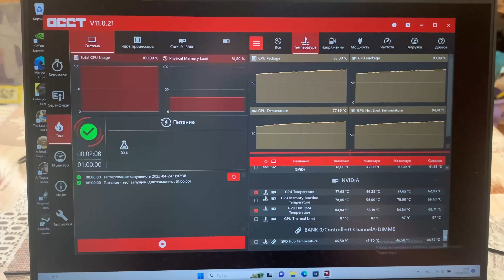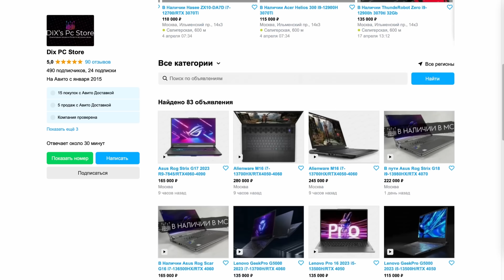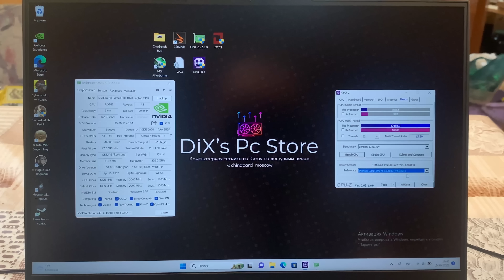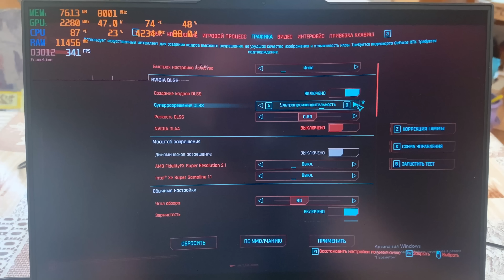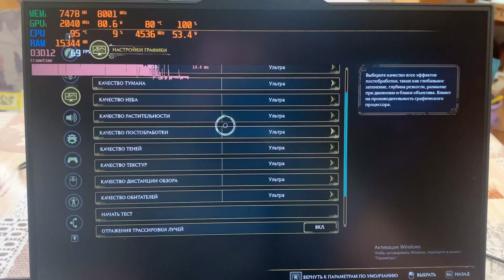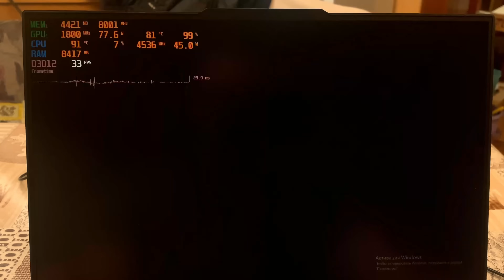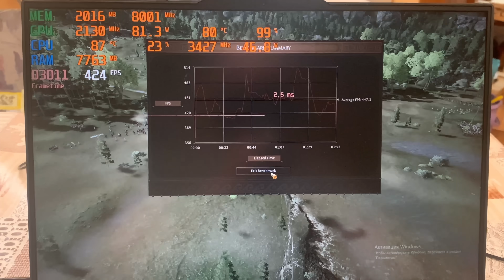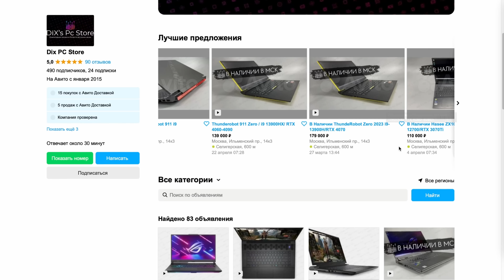Слабые 8 ГБ Nvidia, тестирую RTX 4060, сила DLSS 3, луч пути после майнинга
Добрый день, дорогие зрители! Сегодня мы представляем вам очередной выпуск нашего видео-обзора в мире компьютерных технологий. В этом видео мы будем обсуждать несколько важных новостей, включая тестирование новой видеокарты Nvidia RTX 4060, силу технологии DLSS 3, возможности ремонта после майнинга и проблемы со слабыми 8 ГБ видеопамяти на картах Nvidia.
Начнем с первой темы - тестирование новой видеокарты Nvidia RTX 4060. Эта карта, которая была анонсирована недавно, обещает увеличить производительность игровых компьютеров и улучшить графику в играх. Мы проведем тесты на нескольких играх и сравним ее производительность с другими видеокартами в том же ценовом диапазоне. Затем мы поговорим о технологии DLSS 3, которая была выпущена компанией Nvidia в конце прошлого года. Эта технология позволяет улучшить производительность и качество графики в играх, используя искусственный интеллект. Мы рассмотрим, как работает DLSS 3 и какие результаты можно получить в разных играх. Также мы обсудим возможности ремонта видеокарт после майнинга. Как вы знаете, майнинг криптовалют может серьезно повредить видеокарты и уменьшить их производительность. Мы рассмотрим различные способы восстановления карт и расскажем, как можно вернуть им прежнюю мощность и производительность. И, наконец, мы обсудим проблему со слабыми 8 ГБ видеопамяти на картах Nvidia. Некоторые пользователи жалуются на недостаток видеопамяти на своих видеокартах, что может приводить к снижению производительности в играх. Мы рассмотрим эту проблему и постараемся найти решения для тех, кто столкнулся с этой проблемой. Будет очень интересно и информативно, так что не пропустите этот видео-обзор!

0:00 Приветствие
0:15 Про ноутбук
4:30 Бенчмарки
6:00 Игры
15:57 Итоги